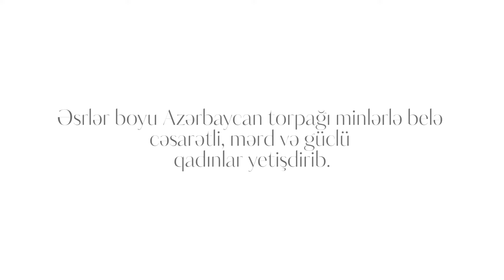8 Mart - Stereotiplər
Stereotipləri qırmaq zamanıdır!
Bütün Azərbaycan qadınlarını 8 mart Beynəlxalq Qadınlar Günü münasibəti ilə təbrik edirik.
Ssenari müəllifi - Nicat Xəlilov
Rejissor - Fərid Əhmədov
Prodüser - Azər Həsənov
Operator - Rauf Qurbanəliyev
Qrim - Günay Əjdərova
Qrafik dizayn - Rəsul Həsən
Qrafik animasiya - Daşqın Əhməd
Rəng - Emin Muradov
Məsləhətçi - Araz Mirzəyev
Texnik - Ülvi Əsgərov
Texnika təminatı - Epic Production
Səs rejissoru - Orxan Ağalarov
Koordinator - Zeid Yunis
Layihənin rəhbəri - Kamil Əliyev
Baş prodüser Nicat Xəlilov